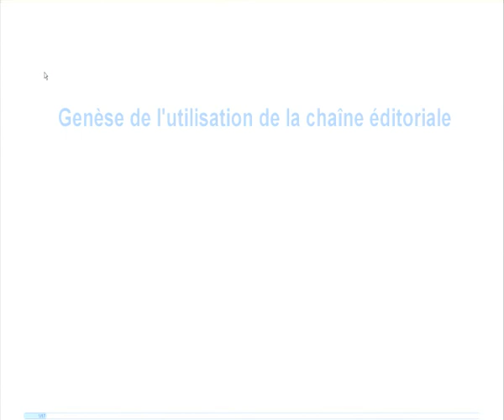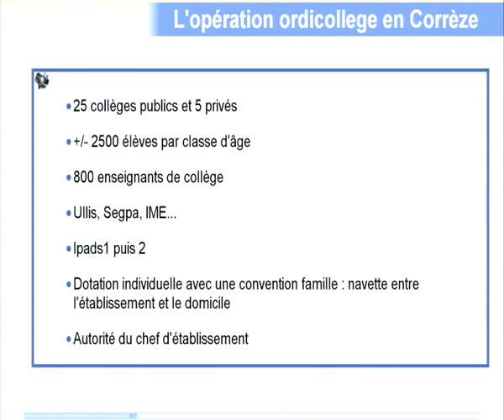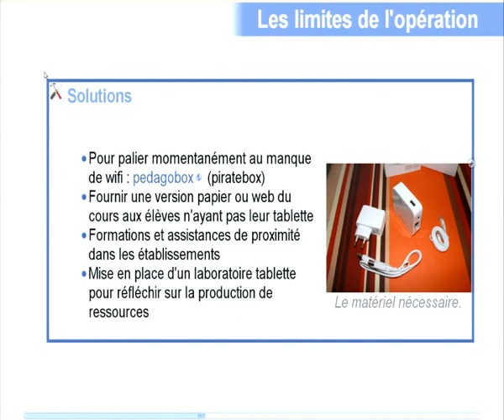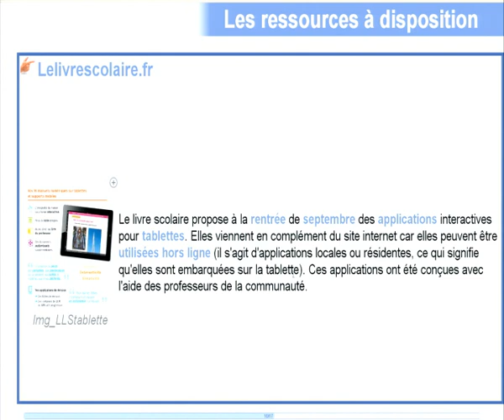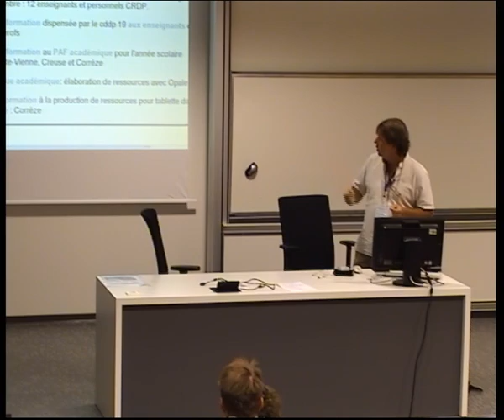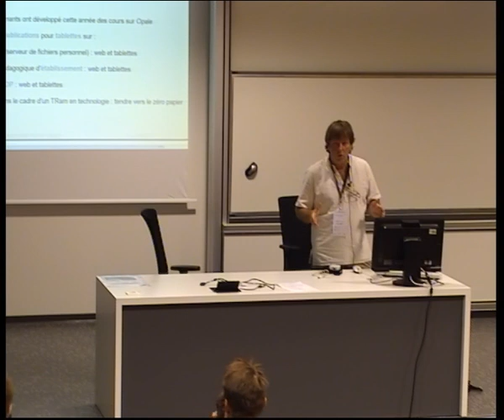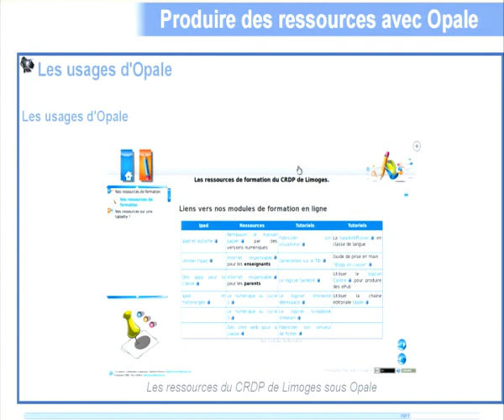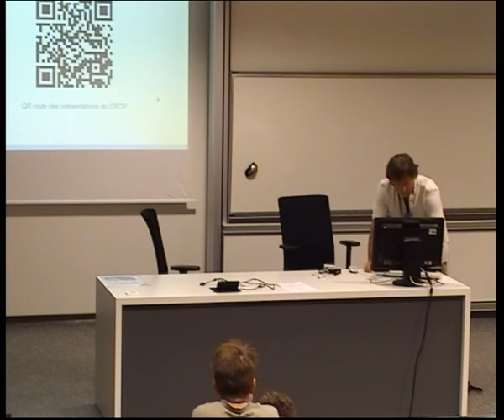Rencontres Scenari 2013 - Opale au CDDP de la Corrèze